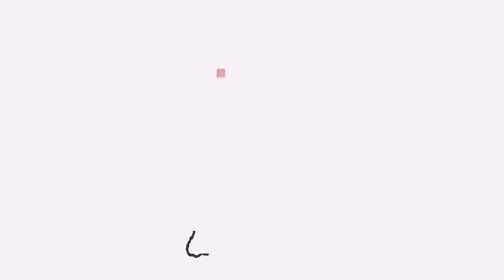Fachkraft für Lagerlogistik - Ausbildung bei der GC-GRUPPE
Du bist ein Organisationstalent und behältst immer einen kühlen Kopf? Dann ist eine Ausbildung als Fachkraft für Lagerlogistik in der GC-GRUPPE für dich vielleicht die richtige Wahl! Als Auszubildende zur Fachkraft für Lagerlogistik (m/w) hast du alles im Blick, um eine termingerechte Lieferung an unsere Kunden und die reibungslose Warenvorhaltung vor Ort zu garantieren. Während der Ausbildung bist du schwerpunktmäßig im Bereich Lager eingesetzt und lernst die logistischen Abläufe oder den Versand im Detail kennen. Die verschiedenen Abteilungen eines Unternehmens funktionieren jedoch nicht losgelöst voneinander. Wichtige Verknüpfungspunkte und Zusammenhänge lernst du deshalb durch Ausbildungsstationen in den Bereichen Einkauf, Buchhaltung oder der Rechnungsprüfung kennen. Mit einer Übernahmequote von mehr als 90 Prozent bietet dir die GC-GRUPPE darüber hinaus auch beste Zukunftsaussichten! Neugierig? Erfahre mehr über eine Ausbildung bei GC, einfach Video anschauen!